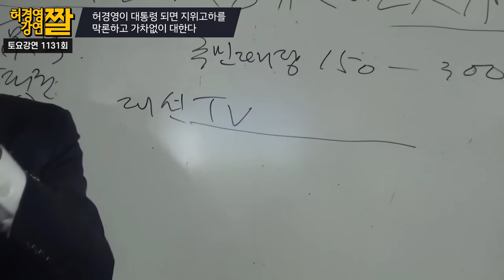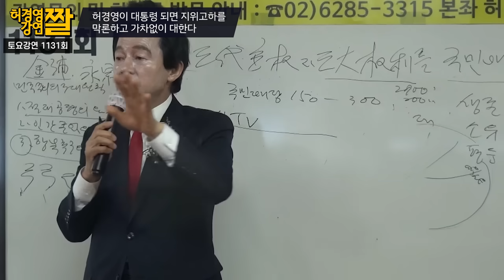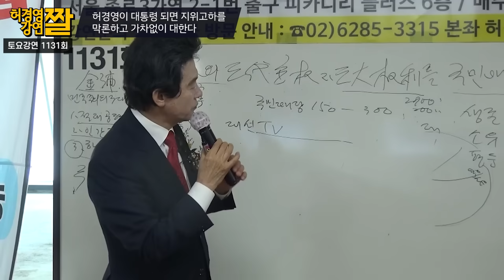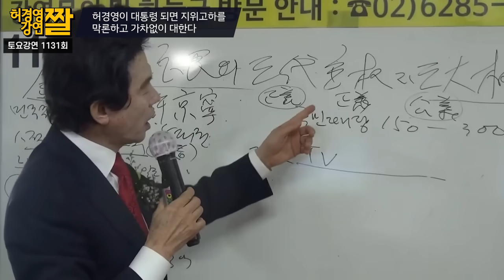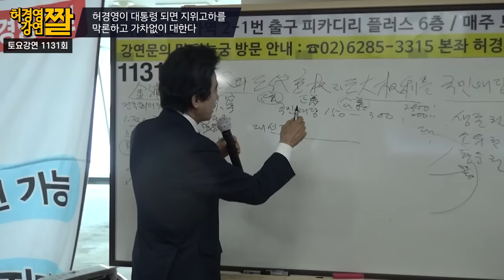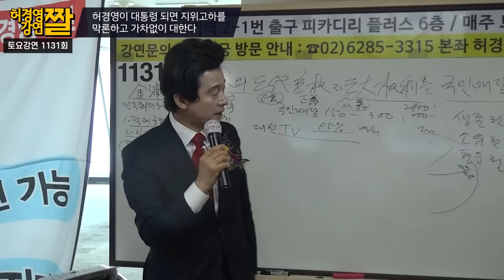대통령되면 지위고하를 막론하고 가차없다! -허경영-